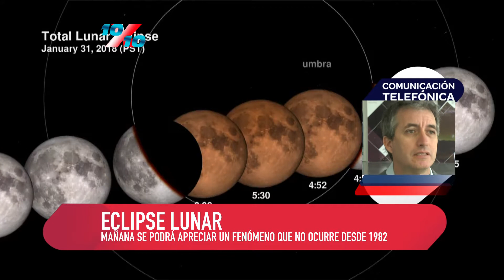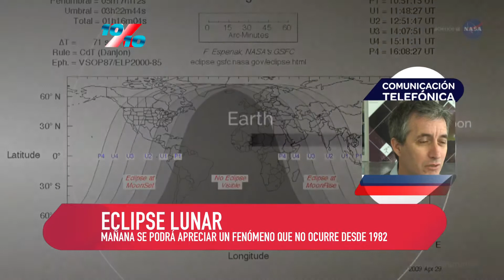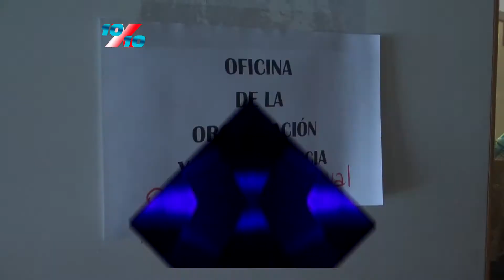10 X 10 30 1 18